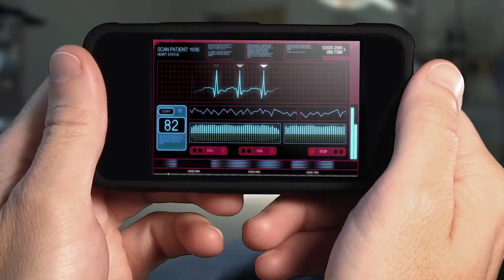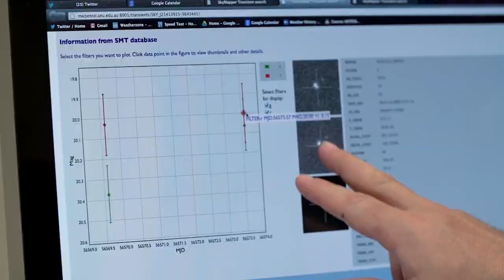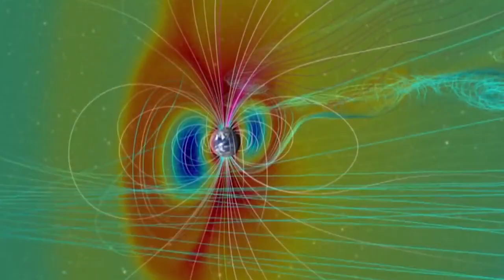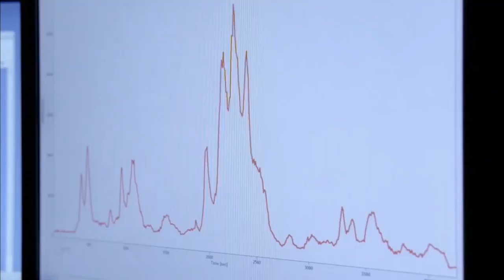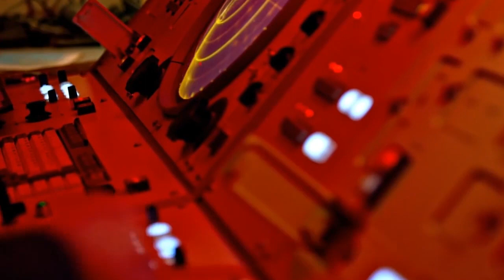인류가 1000년 뒤에 멸종하는 9가지 이유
이 세상에서 종말이 어떻게 찾아올지 한번이라도 생각해보지 않은 사람은 없을 겁니다.
점성술사나 예언자, 초능력자는 저마다 독자적인 방법으로 항상 인류의 종말을 예고하고 있습니다.
새로운 기술의 발전과 정보의 간소화, 그리고 세계의 다양한 일들에 대한 대중 매체의 민감한 반응, 이 모든 것들이 우리가 생각하는 ‘세상의 종말’에 대한 가능성을 더 부추기고 있습니다.
오늘은 1000년을 앞서가 보도록 하겠습니다.

1.’그레이 구’ (회색 점액)
2.태양 활동
3.전염병
4.초화산(슈퍼 볼케이노)
5.감마선 폭발
6.인공지능(AI)
7.핵전쟁
8.소행성
9.지구온난화